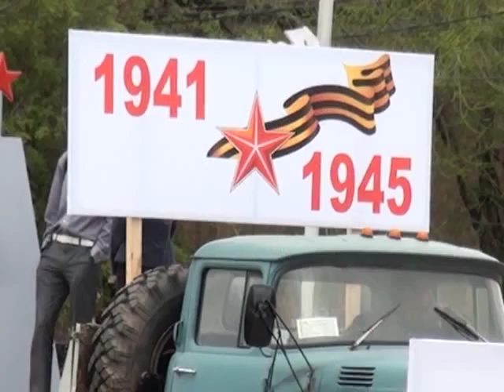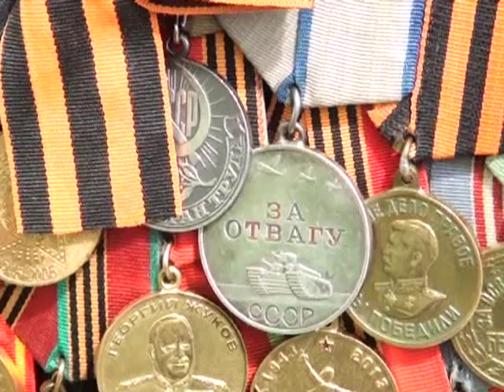9 МАЯ БУЗУЛУК